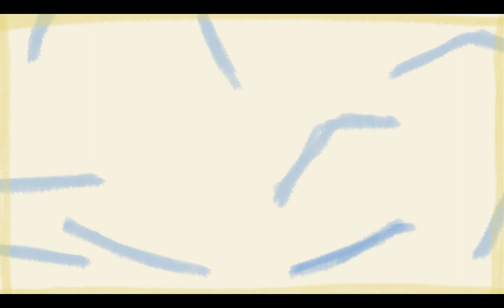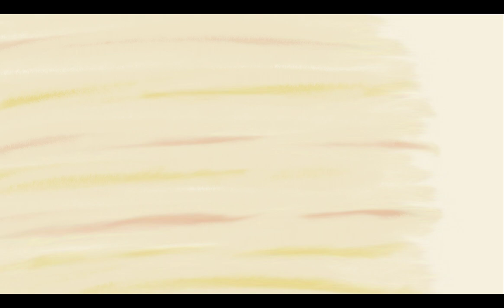Sergio Díaz De Rojas - The day I lost her (CEEYS rework)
music composed by sergio díaz de rojas
rework arranged and performed by sebastian and daniel selke (CEEYS)